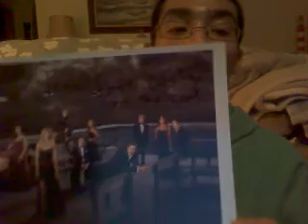Revenge and Josh Bowman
A video about one of my favorite tv shows. In the video I talk about how honored I was to receive a letter from Josh Bowman.